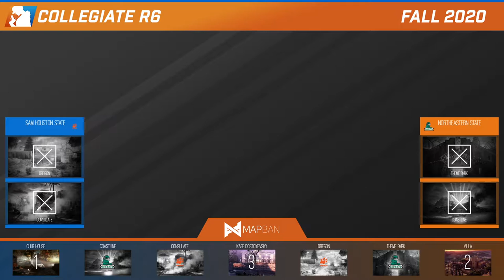CollegiateR6 Season 5: Sam Houston State vs Northeastern State